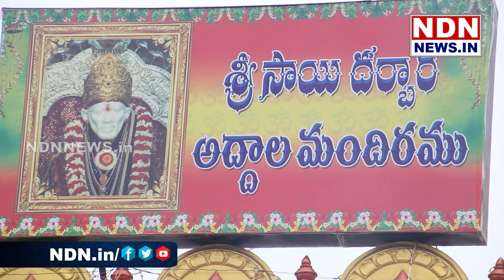అద్దాల సాయి బాబా మందిరంలో గురు పౌర్ణమి వేడుకలు..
నెల్లూరు బాలాజీ నగర్లోని అద్దాల సాయి బాబా మందిరంలో గురు పౌర్ణమి వేడుకలు ఘనంగా జరిగాయి. ఈ సందర్భంగా తెల్లవారుజామునే సాయిబాబా విగ్రహనికి పాలాభిషేకం చేసి.. ప్రత్యేక పూజలు చేశారు. భక్తులు భారీగా పాల్గొని సాయినాధుని దర్శించుకున్నారు. అనంతరం భక్తులకు అన్నదానం నిర్వహించారు.► Download NDN Android App